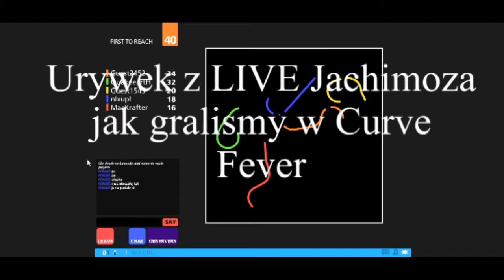【All in one】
Cześć tu Alex!